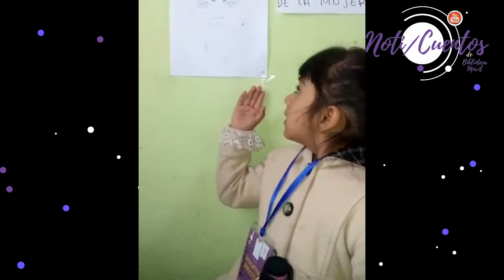DÍA DE LA MUJER (EXPLICADO POR NIÑOS)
Hey que onda raza, el día de hoy nuestros ¡Reporteros Biblioteca! nos han preparado unas capsulas informativas, muy padres sobre el día internacional de la mujer.
Si quieres saber mas de las bibliotecas que tenemos ó formar parte del equipo de ¡Reporteros Biblioteca! mandanos un inbox a la pagina de Facebook de Biblioteca CASA A, C. ó al correo